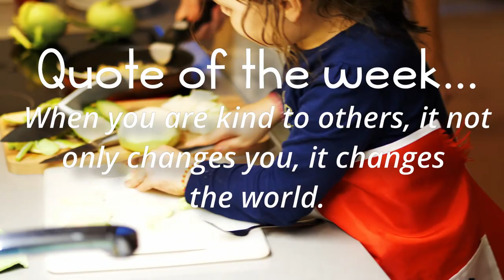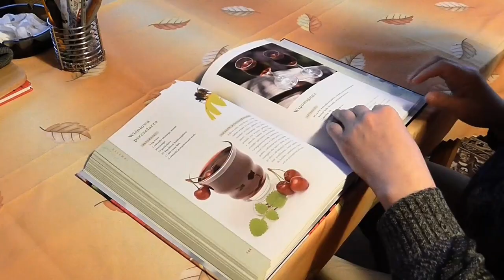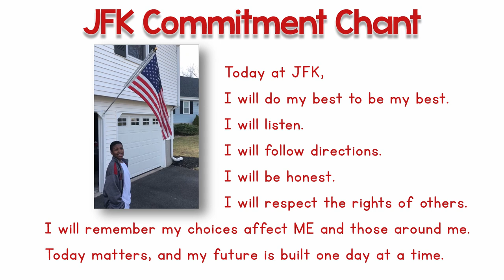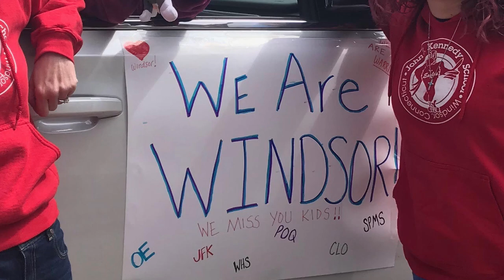JFK Morning Announcements for 4/24/2020